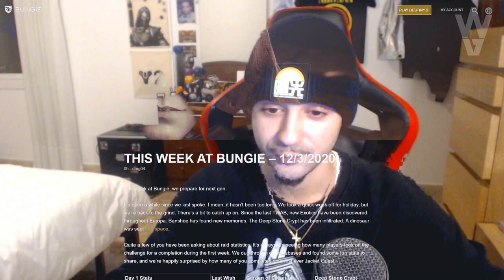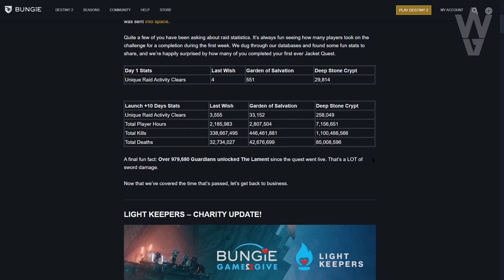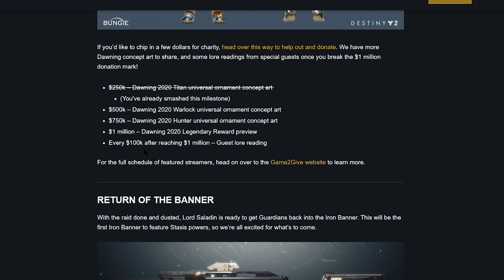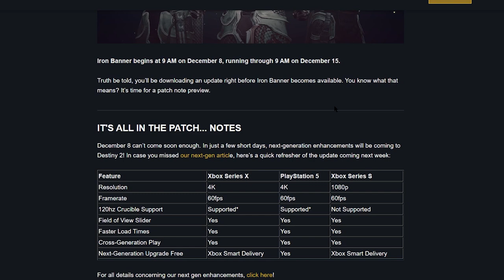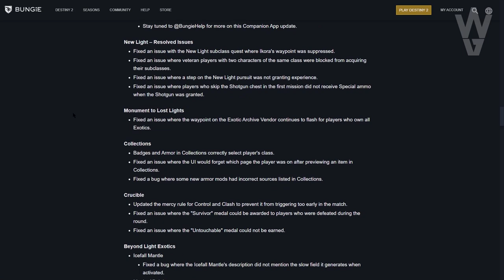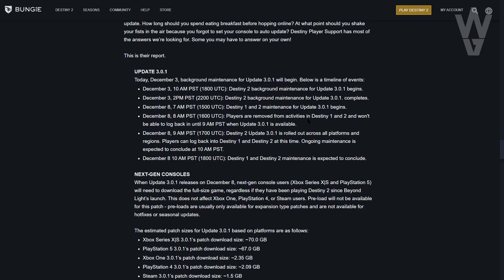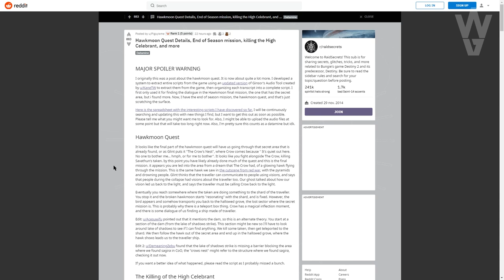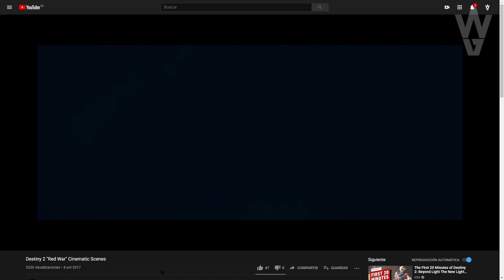Halcón de Luna! Mazmorra Gratis! Nuevo Titan Aurora! Evento PvP! Nueva Update & Noticias | Destiny 2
🔥🔥Alineamiento Cósmico!💯👌
Los requisitos son:
2️⃣Reaccionar a la Historia del Sorteo (Fijada en la Bio)
⏰Finaliza el 7 de Diciembre a las 19:00
Mucha Suerte!💖🤗

🗣GUARDIANES!! Participamos en el evento benefico organizado por la Bungie Foundation para reunir dinero con el que conseguirle tratamiento a los niños enfermos que lo necesitan y mejorar su recuperación en los hospitales💝

🗣Destiny 2 - Halcón de Luna! Mazmorra Gratis! Nuevo Titan Aurora! Evento PvP! Nueva Update & Noticias!

- Richy

👀Destiny 2 - Alianza Cabal! Osiris y San son Gay! El Jefe Secreto ha Vuelto! Mejoras y Sorpresa!